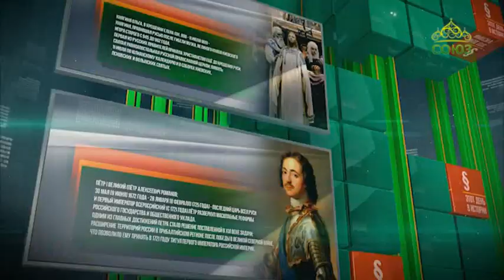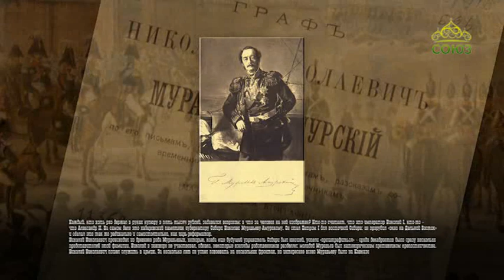Этот день в истории. 30 ноября 2017. Николай Муравьев-Амурский – губернатор Сибири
30 ноября 1881 года умер Николай Муравьев-Амурский – губернатор Сибири, много сделавший для освоения Дальнего Востока.